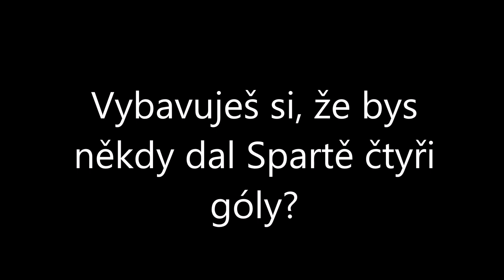Martin Joppa, v utkání se Spartou 4+1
Videorozhovor s Martinem Joppou, režisérem sobotní večerní veselohry.